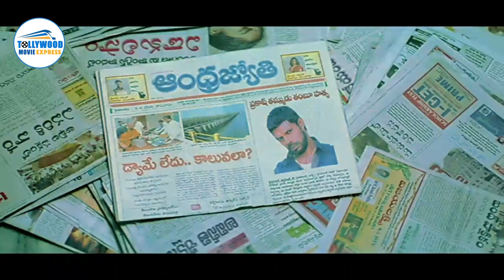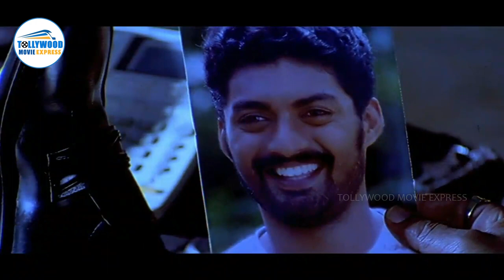KalyanRam Mass Action Scene | Tollywood Movie Express